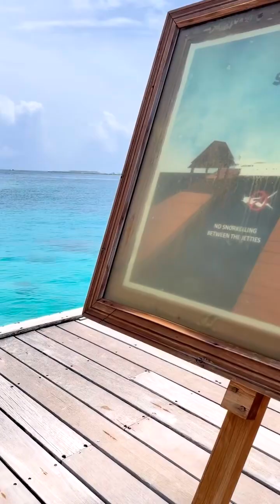Maldives island tour 🏝️searching for some sharks 🦈